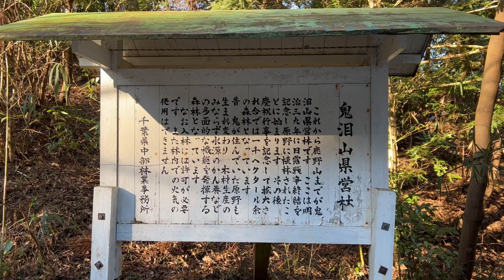ADV150ラストラン！本当の鬼泪山線⁉︎マニア必見！幻の林道看板を撮影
今回は、今まで見たことのない(知っている人はなんだと思うかもしれませんが)
林道鬼泪山線の林道標識を探索する動画です。
標識看板マニアの方必見です。

合成音声
VOICEVOX:ずんだもん
 VOICEVOXのホームページ